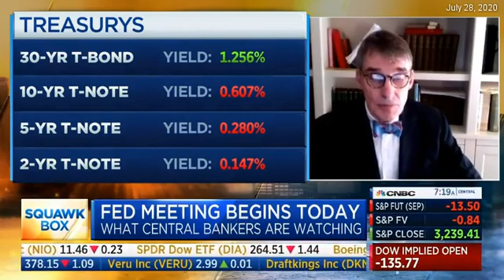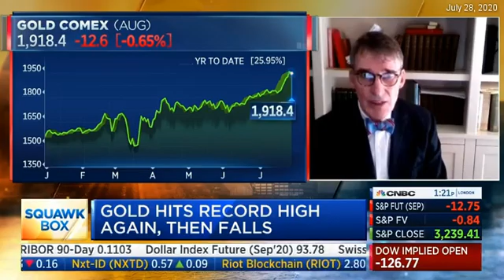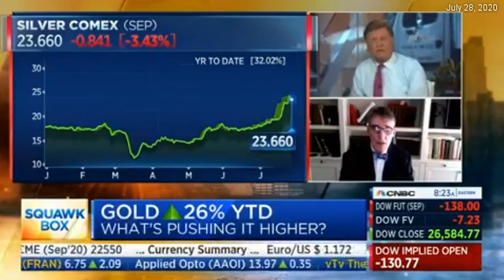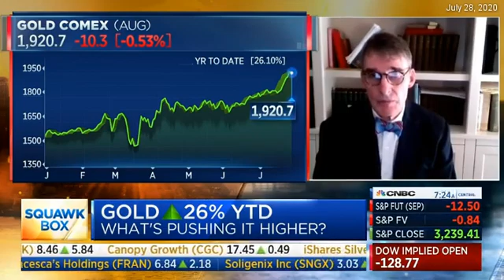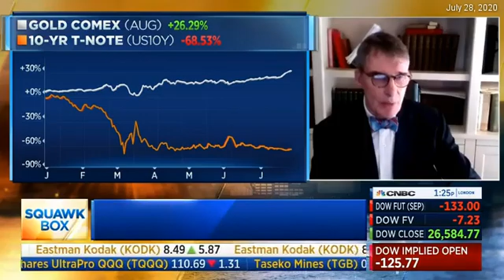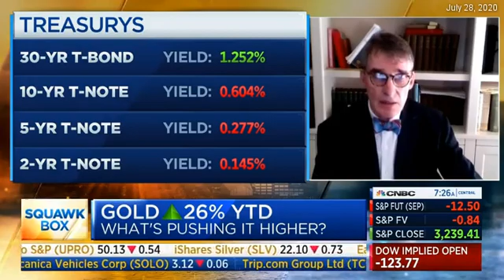July 28, 2020 - Full Jim Grant Interview on Gold and Deflation or Inflation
July 28, 2020 - Jim Grant discussed, the Federal Reserve and the recent rise in gold and silver prices and what that might be signalling including inflation or even deflation.